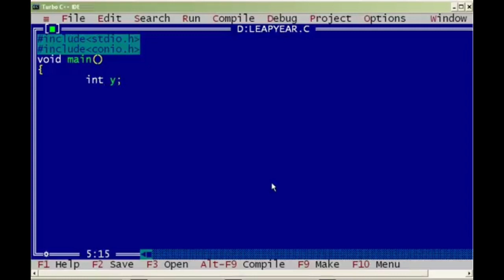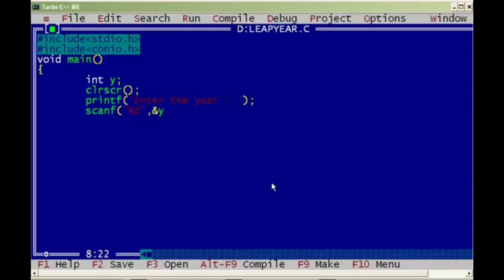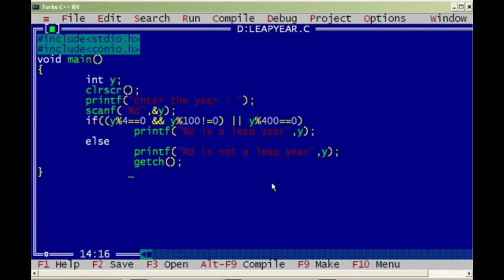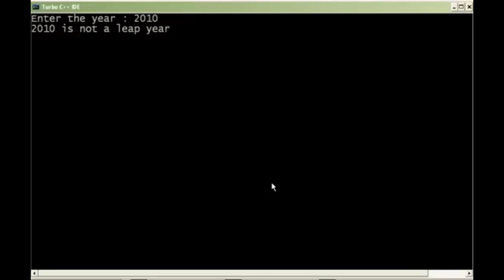how to find leap year in c